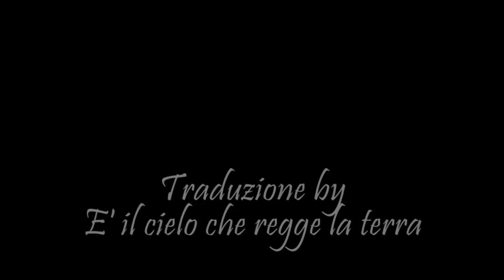PASSAPAROLA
"Non fare agli altri ciò che non vorresti fosse fatto a te stesso"

Sembra tutto divertente quando si denigra qualcuno. Ci si sente forti, sopratutto avendo il sostegno di chi partecipa allo "scherzo". Ma cosa può nascondere il cuore di un bullo o cyber-bullo? Questo video vuole mostrare che chi compie del male, chi calunnia, chi deride, in realtà è più debole delle sue vittime e le sue vittime hanno il coraggio di fare azioni che possono ribaltare le situazioni.
SEGUICI ANCHE SU:
Realizzato da Outside Da Box
Traduzione: Annarita Parisi, Giulia Guastella e Federica Scrofani
Revisione: Don Giovanni Benvenuto
Montaggio sottotitoli: Giuseppe Boncoraglio